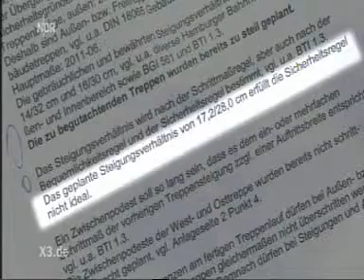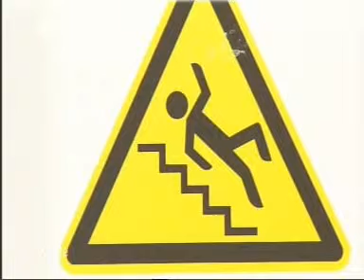Bahnhof von Heide_Treppen ohne Ende